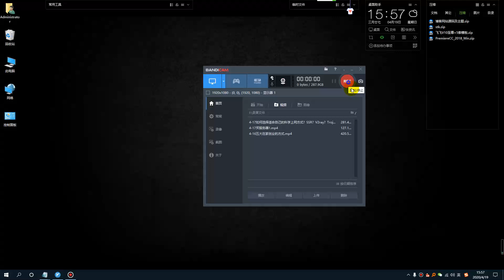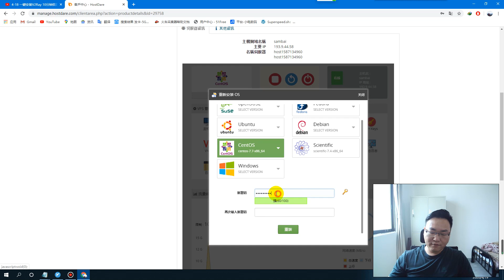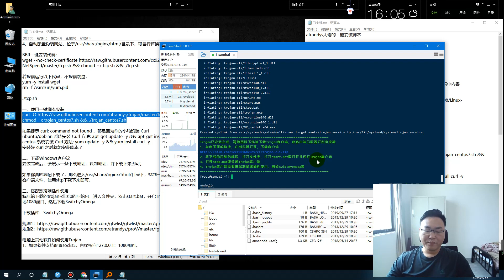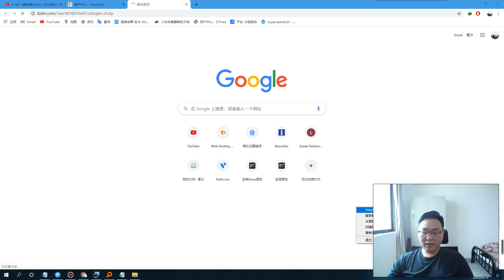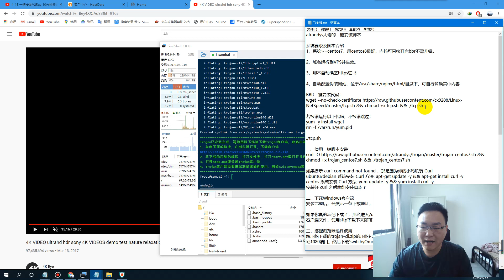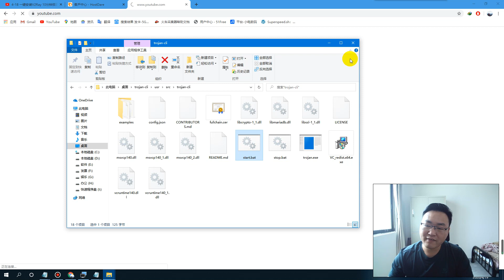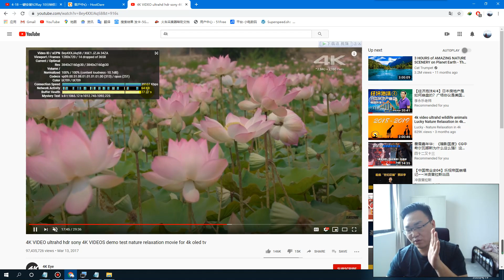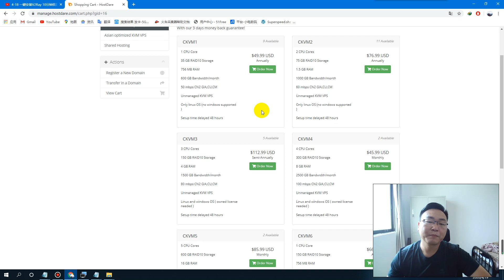4-19五分钟一键搭建Trojan！8K秒开！Trojan+BBRPLUS秒杀V2Ray?速度提升80倍！2020年最快速的科学上网翻墙方式！CN2GIA专线真的这么牛！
欢迎加入萝卜头网创联盟QQ群--②群
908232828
也可以直接扫码加入
视频中VPS直达链接

服务器选择问题:
2021年3月29日更新,服务器选择,本着安全的原则,只选择大厂
我用的E级,最推荐购买的,带宽大,稳定
影视类 2秒内能缓冲完毕,完胜hostdare

优惠  6.58%  BWH3HYATVBJW

搬瓦工E级:最推荐推荐适合网站和梯子  $169.99